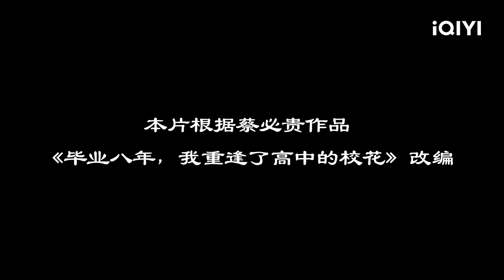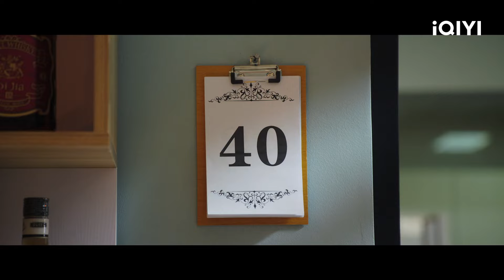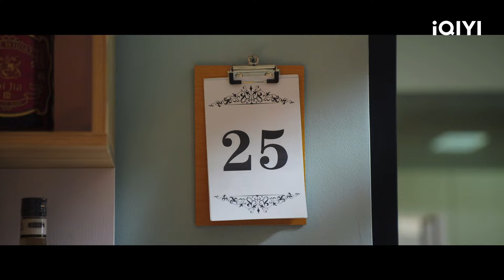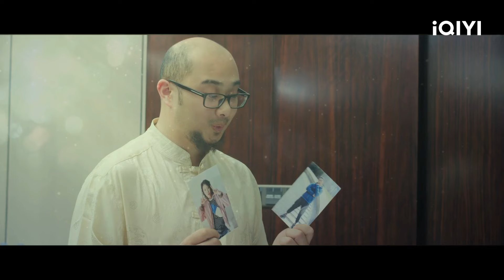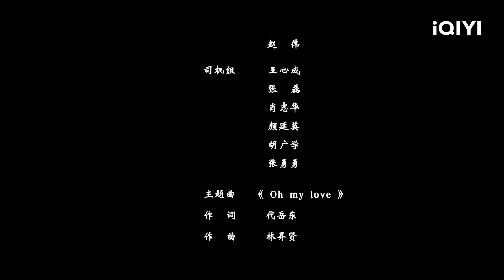【FULL 每晚电影夜】《云之薇薇》40天禁欲：爱上校花的代价 | 爱情 喜剧 | 许伟强 | 桃厂电影 | iQIYI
【电影简介】
        高中时暗恋的校花——叶子薇的出现，让风度翩翩、饱受情感挫折的邓云来再次相信爱情。两人在闺蜜刘麦麦和最佳损友王小川的热情帮助下，毕业八年后，再次相见。酒吧里叶子薇遭前男友的骚扰，邓云来看似不经意的出手相助，让他抓住机会即刻向叶子薇表白，并快速确定恋爱关系。无奈造化弄人，刚刚回到身边的校花女友，爱情之花刚要盛开，这一切好像与邓云来开了一个玩笑。一位神秘人告诉邓云来，他陷入恶毒的诅咒，必将孤独终老——除非，禁欲40天……